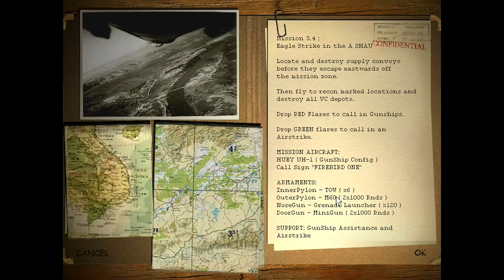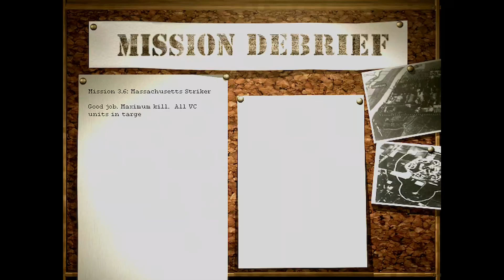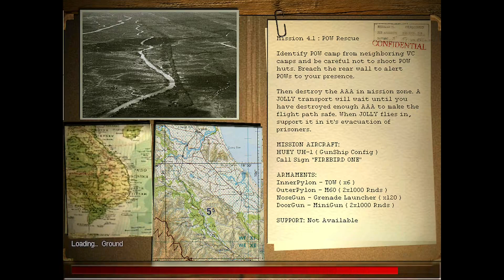004 Let's Play M.I.A. Missing in Action [1998] (Gotta be crazy to work for the CIA)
Fresh out of West Point, our alter ego volunteers for duty in Vietnam as a pilot in the Air Cav. Of course, too many US helo pilots didn't make it back...

Using:
* M.I.A. Missing in Action (retail CD-ROMs)
* Recorded with OBS Studio using the software H.264 encoder